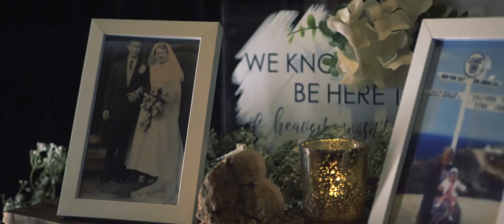Abbey & Jacob | Cinematic Highlights Showreel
Abbey & Jacob got married in August 2021 and we were delighted to be asked to film their special day! Here's their cinematic highlights showreel to recap their day!